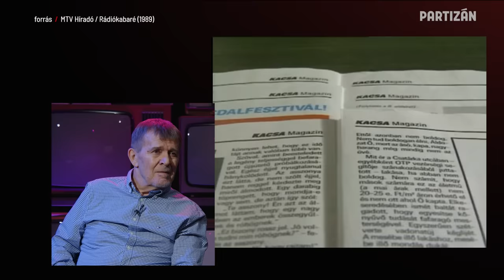Együtt piszkáltuk a tüzet Orbánnal és Fábryval | Születésnapi beszélgetés Nagy Bandó Andrással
Közel húsz év kabarészünet után az hozta vissza a közéletbe Nagy Bandó Andrást, hogy ismét „egy átkosban” érezte magát. Pedig az előző rendszert szerinte nem falak, hanem „kikarózott gumikötél” vette körül, és az ő szociokabaréját az a két szabály se nagyon foglalkoztatta, amit akkoriban a humorban „nem lehetett” áthágni. Egykori viccei viszont aktuálisabbak, mint valaha. A nyolcvanas évek egyik legnépszerűbb, az akkori köztévé legnagyobb nézettségét produkáló humoristája 75 éves, ennek apropóján beszélget vele Gulyás Márton a rendszerváltáskori hajléktalansztrájkban betöltött szerepéről, újságíróverésről és Zalatnay Cinivel való konfliktusáról, pályatársairól és a kereskedelmi tévéből való kimaradásáról, cigányviccekről és politikai korrektségről, illetve a rezsim és az ellenzéki politika mai szereplőiről. Valamint ötvenéves karriere legsűrűbb másfél évéről és az aktivizmus hátulütőiről.

Vágatlan videók, extra tartalmak:
Egyszeri vagy rendszeres banki átutalással is segíthetsz! Ehhez a legfontosabb adatok:
Név:
Partizán Alapítvány
Számlaszám:
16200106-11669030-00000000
Közlemény:
Támogatás
Ha külföldről utalnál, nemzetközi számlaszámunk (IBAN - International Bank Account Number):
BIC/SWIFT-kód:
HBWEHUHB